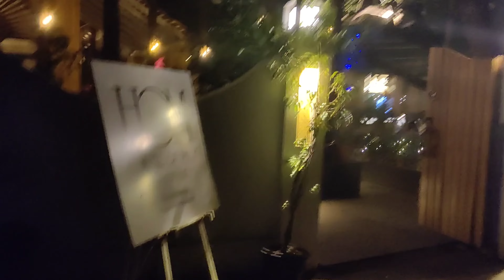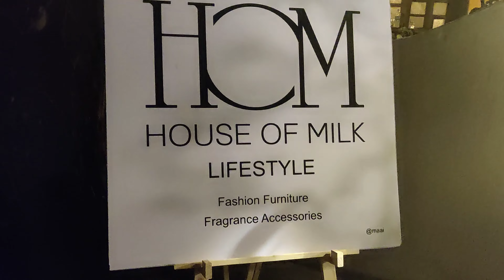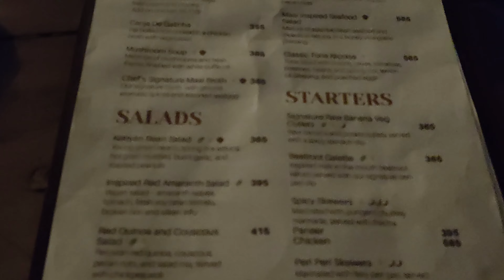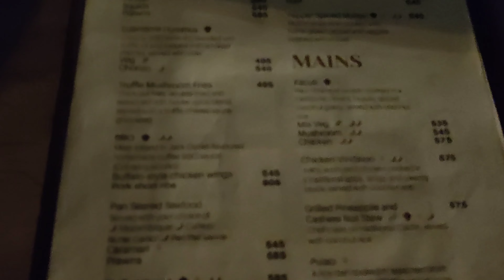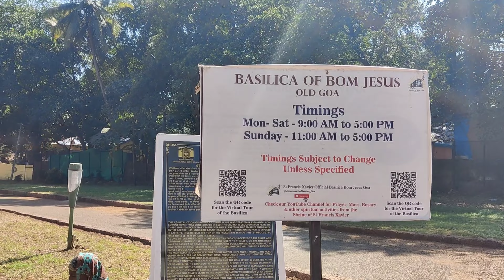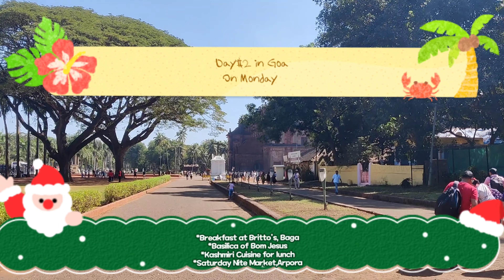Must eat restaurant in North Goa | Maai | Favourite dining of Bollywood stars | Goa Vlog | Day 1